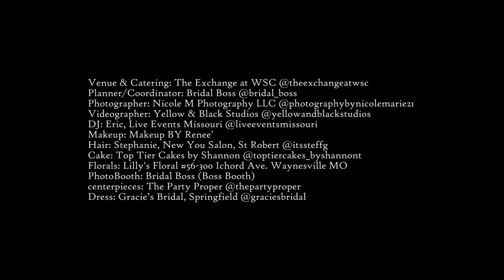Maria & Chris // Ceremony // Vow Renewal // 6.4.2022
Venue & Catering: The Exchange at WSC @theexchangeatwsc
Planner/Coordinator: Bridal Boss @bridal_boss
Photographer: Nicole M Photography LLC @photographybynicolemarie21
Videographer: Yellow & Black Studios @yellowandblackstudios
DJ: Eric, Live Events Missouri @liveeventsmissouri
Makeup: Makeup BY Renee'
Hair: Stephanie, New You Salon, St Robert @itssteffg
Cake: Top Tier Cakes by Shannon @toptiercakes_byshannont
Florals: Lilly's Floral #56-300 Ichord Ave. Waynesville MO
PhotoBooth: Bridal Boss (Boss Booth)
centerpieces: The Party Proper @thepartyproper
Dress: Gracie’s Bridal, Springfield @graciesbridal